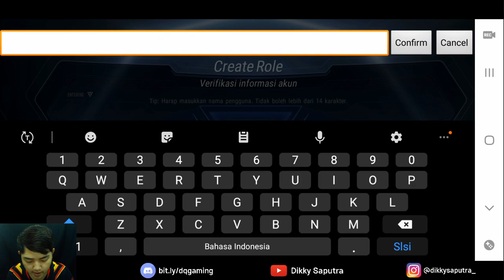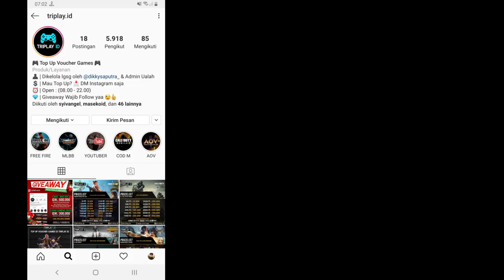WKWKWK..!! HERO PALING KOCAK di MARVEL SUPER WAR, bisa buat ngePRANK musuh juga loh..!!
Hero Paling Kocak buat Prank & Trolling - Marvel Super War Indonesia

jadi pada video kali ini saya akan menjelaskan tentang HERO terunik, terkocak dan terngeselin di Marvel Super War ini, kenapa? karena hero / character ini bisa berubah wujud menjadi apa saja yg kita inginkan, bahkan bisa menjadi sesosok LORD seperti pada game Mobile Legends atau Dark Slayer pada game Arena Of Valor

nahh, buat kalian yg pingin tau gimana keseruannya, yuk tontonin video ini dari awal sampai habis yaa!! :D

DEVICE / HP yg digunakan :
 - Samsung S9 Plus (6gb / 128gb)
 - ASUS Zenfone Max Pro M1 (3gb / 32gb)
Reviewnya cek disini :